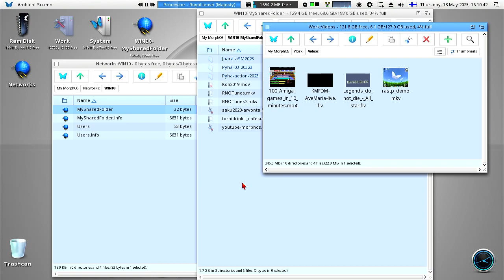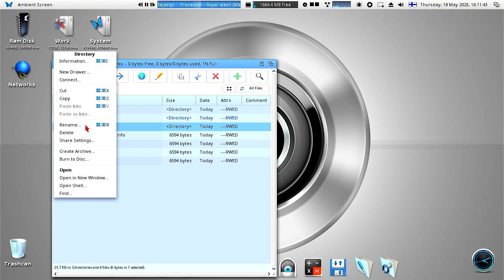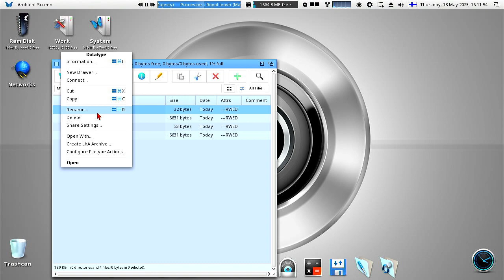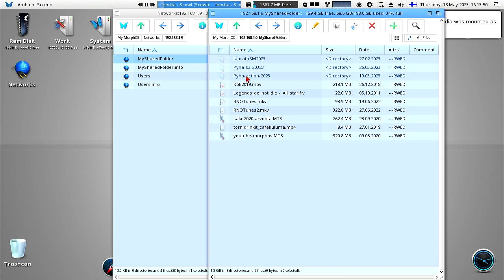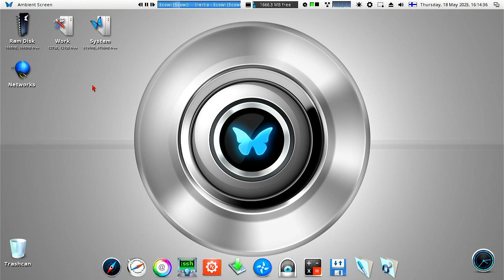The integrated Networks filesystem (SMB2/SMB3) in MorphOS 3.18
The new Networks filesysystem implementation in MorphOS includes an integrated Samba browser in Ambient and ability to mount SMB2/SMB3 shares and servers in different ways.